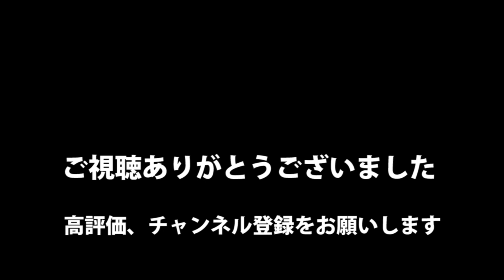【ポケモンBGM】ポケモン映画のあの曲をマイクラで・・・【Pokémon BGM Minecraft noteblock】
いこーるさんのみゅーじっく『劇場版ポケモンオープニング』篇

マインクラフトの音符ブロックで『劇場版ポケモンオープニング』、映画『名探偵ピカチュー』のエンディングを演奏してみました。ドット絵もブロックで作りました。

この動画がいいと思った方は高評価いただけると励みになります。

（ご質問、メッセージなどありましたら、お気軽にどうぞ。）